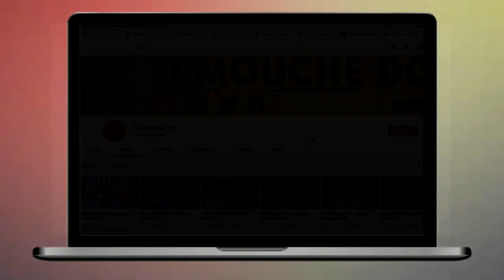JE SUIS OBLIGÉE épisode 18 \ TI MOUCHE DON | KÒK LETAN | VANOU | BIKINI | MADOU | DONAL | GRO KANSON